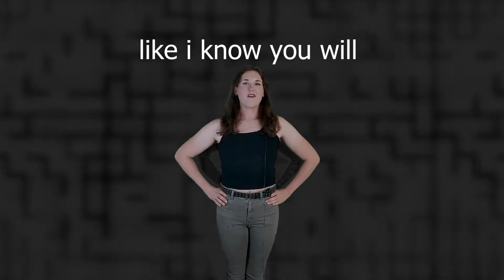Special (Review)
This record ain’t special

LISTEN/BUY